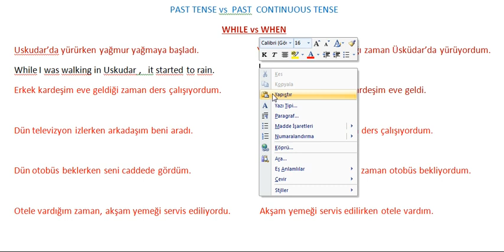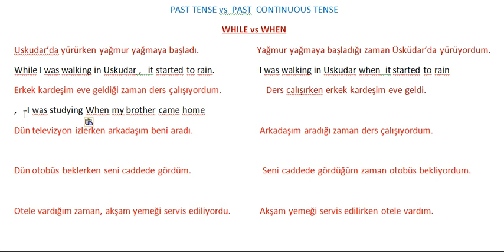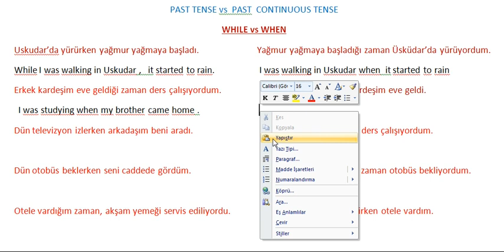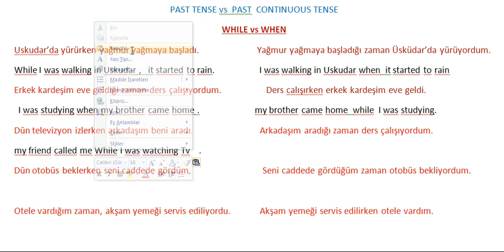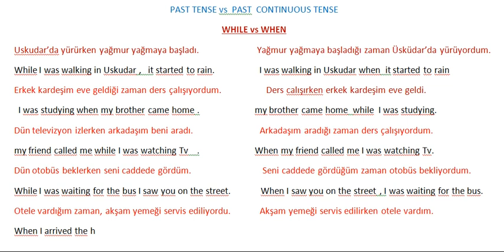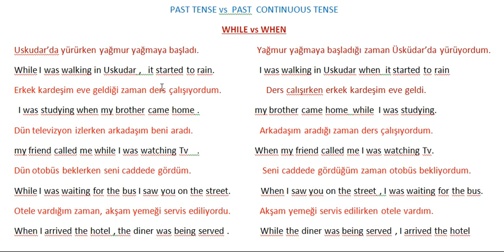PAST TENSE ile PAST CONTINUOUS TENSE'TE WHILE ve WHEN KULLANIMI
Örnek Türkçe cümlelerle konu anlatımı